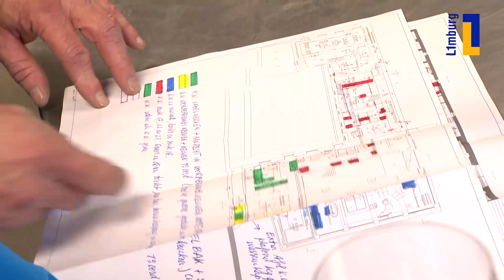Topchef in Reijmerstok - Aflevering 4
Jo Cortenraedt maakte voor L1 een vierdelige reeks over Topchef Hans van Wolde, die een nieuw avontuur is begonnen in Reijmerstok, genaamd Brut.